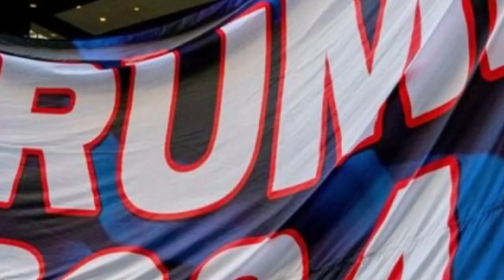🚨🚨 ULTIMA HORA El Fiscal Federal Rompe Silencio NOTICIA DE ESTADOS UNIDOS DE AMERICA 1 JULIO 2023